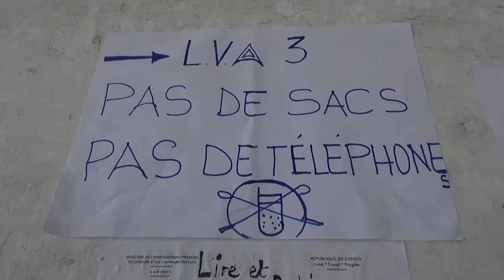DÉMARRAGE DES ÉPREUVES ÉCRITES DU BAC AU LYCÉE VICTOR AUGAGNEUR